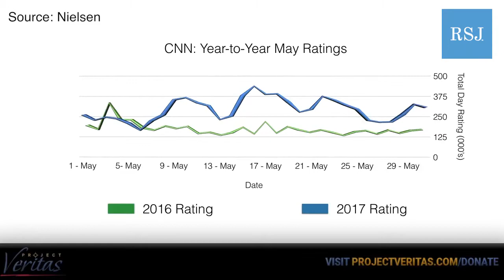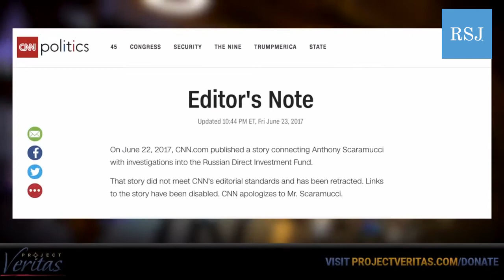CNN Producer Admits Trump-Russia Story Fake News - Veritas Project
In the recent video footage obtained by Project Veritas, John Bonifield a Sr. Producer at CNN, admits to several beliefs that are in direct conflict with the official CNN narrative that Trump has colluded with Russia, and that Russia has interfered with the 2016 election. Bonifield expresses clear doubts that there is a fire behind the Russia smoke, stating,

“I haven’t seen any good enough evidence to show that the President committed a crime.” He also confirms suspicions that CNN staff is ideologically biased against Trump, stating, “I know a lot of people don’t like him and they’d like to see him get kicked out of office…”

Bonifield even further confirms CNN’s bias against the President, stating, “I think the President is probably right to say, like, look you are witch hunting me...you have no real proof.”

Bonifield exposes that Russia has been great for CNN’s ratings, and that orders from CEO Jeff Zucker himself have directed CNN to pursue Russia leads at the expense of other stories. Bonifield states “And the CEO of CNN said in our internal meeting, he said ‘good job everybody covering the Climate Accords, but we’re done with it let’s get back to Russia.’”

He further comments on Russia, “it’s mostly bullshit right now. Like, we don’t have any giant proof...if it was something really good, it’d leak.”